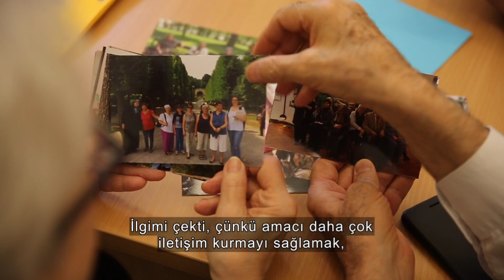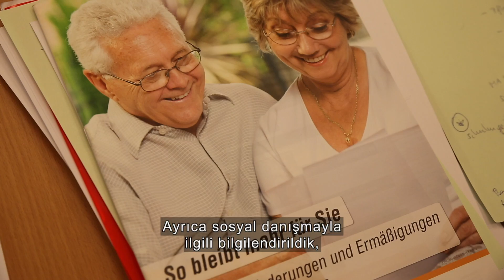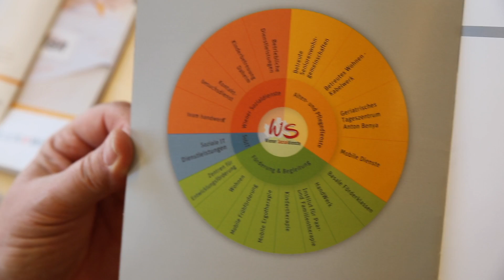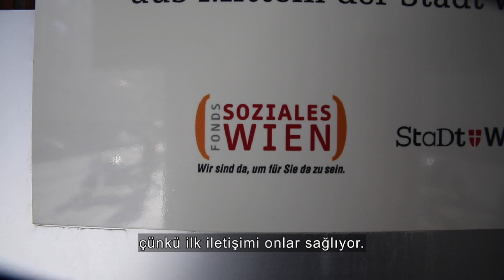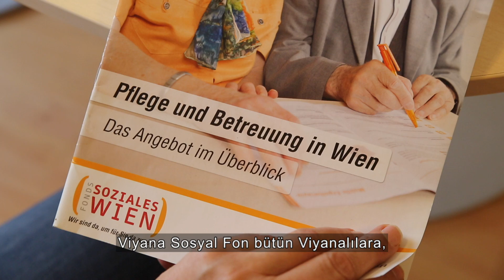Aktivlotsin Ula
"Aktivlotsinnen in Rudolfsheim-Fünfhaus" Ein Projekt im Rahmen der Initiative "Auf gesunde Nachbarschaft!"
Umgesetzt von der ARGE Wiener Hilfswerk (WHW) und Wiener Sozialdienste (WS)

Ein Projekt gefördert aus Mitteln des Fonds Gesundes Österreich.
Weitere Fördergeber:

Fonds Gesundes Österreich, ein Geschäftsbereich der
Gesundheit Österreich GmbH